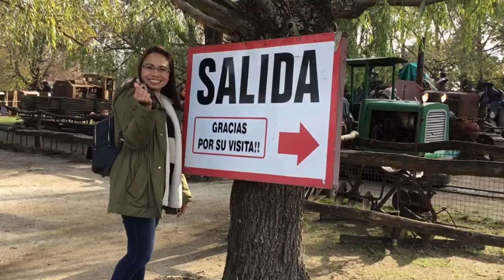Zoo Lujan Argentina